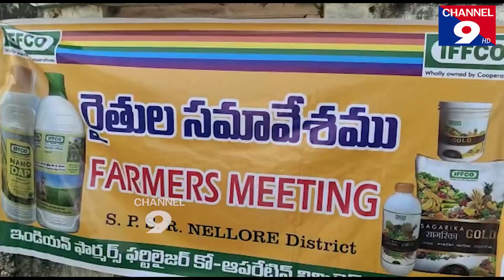వరి సేద్యం లో నూతన సాగు విధానాలు@Channel9hd